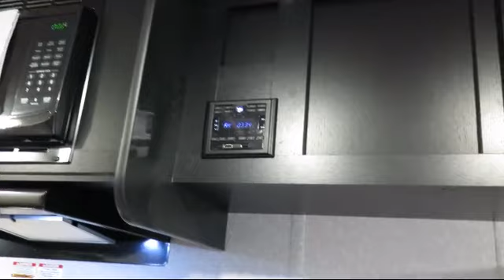2022 Forest River CHEROKEE GREY WOLF 20RDSE Travel Trailer For Sale In Louisiana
2022 Forest River CHEROKEE GREY WOLF 20RDSE Stock Number: 24232 Vin:24232

Bayou Outdoor Supercenter is a full-service, family-owned and operated RV and Boat dealer located in Bossier City, Louisiana, just across the river from Shreveport. We carry over 25 of the most popular RV brands at our RV store. We also have an outstanding service department and a complete parts department. for more information about this RV or any of our other vehicles for sale on our RV lot.

Bayou Outdoor
1800 Barksdale Blvd.